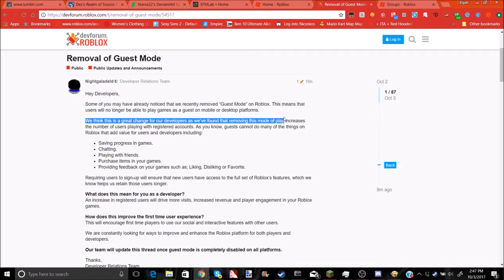Guest Removal Rant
Guest you will be missed. we will always carry on your legacy. 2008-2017.

I'm tired of ROBLOX Making their own game ODer Infested money grabbing assholes